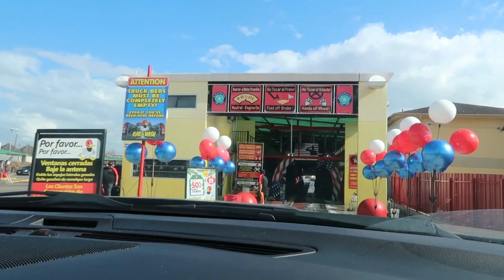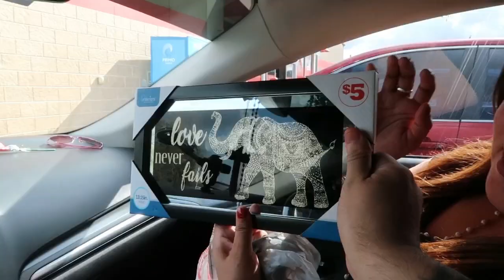WE FINALY WASHED OUR CAR!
HEY,
Y'ALL THANK YOU FOR ALL THE LOVE THAT YOU ALL SHOW ME AND JOSHUA WE HOPE THAT THIS YEAR WE CAN REACH OUR 1000 GOAL.
ENJOY THIS VLOG GUY'S WE LOVE Y'ALL SEE Y'ALL NEXT VLOG!